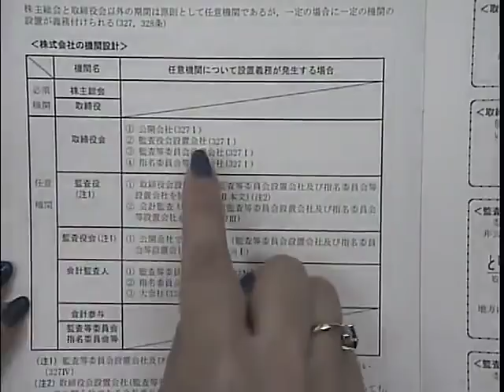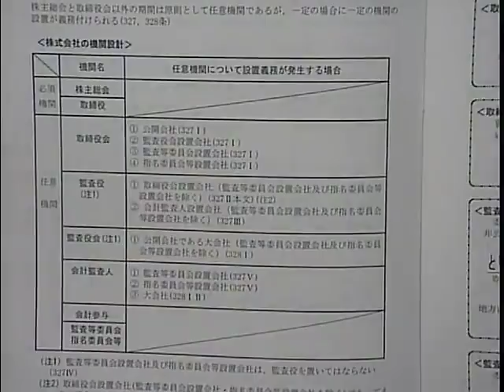【行政書士受験生向け】なんとなくから脱出せよ！会社法・商法“得点確率ＵＰ”大作戦 第２回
今回使用したレジュメはこちらから›